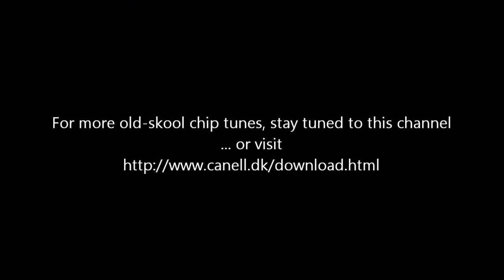Editor (Amiga) - Transporter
Samples used
- Unknown at the moment